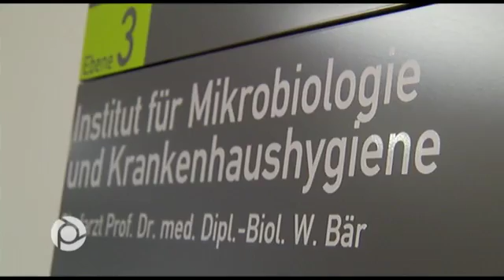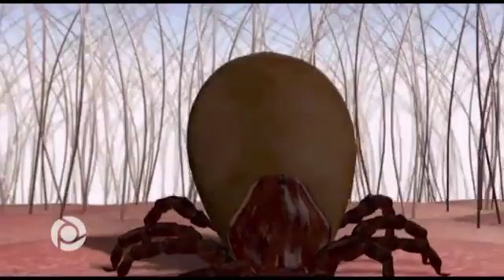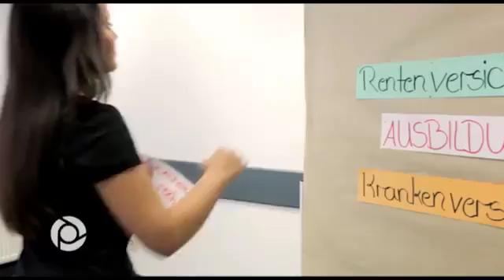KBS regional TV April 2014 - 22.04.2014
Die aktuelle Ausgabe von KBS regional TV